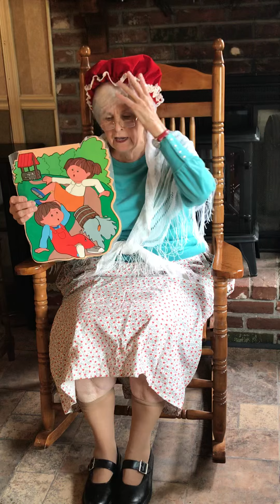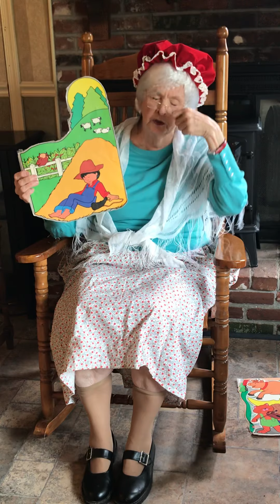Mother Goose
Room8